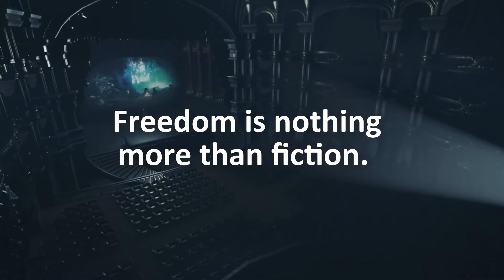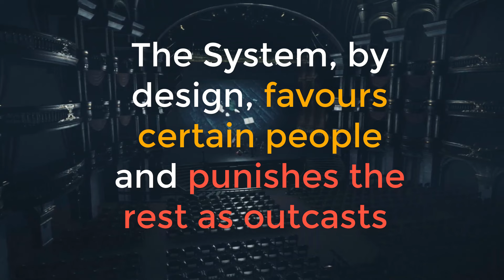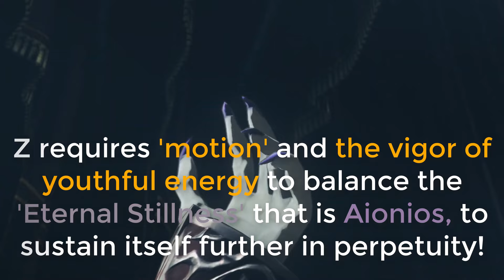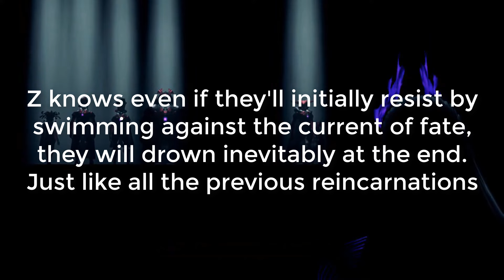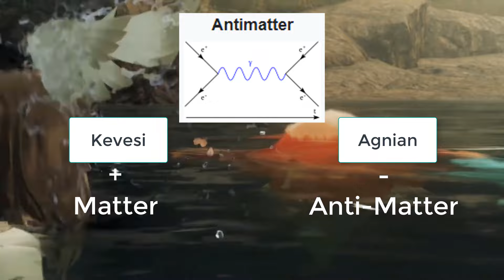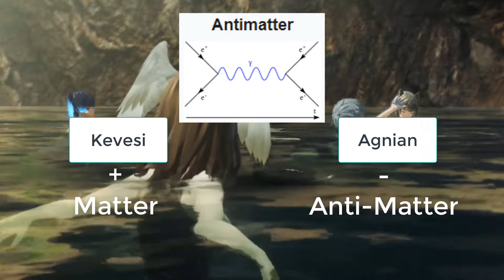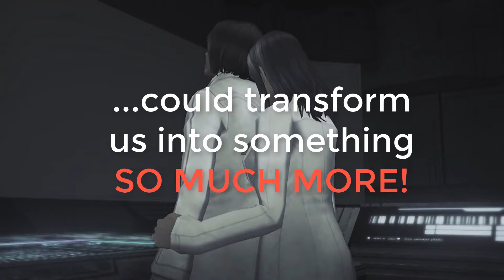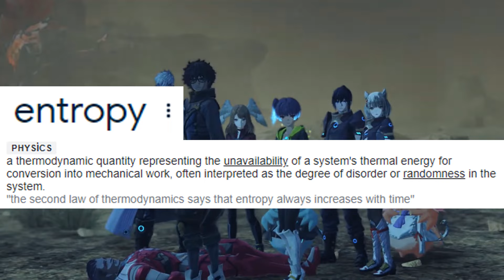Xenoblade Chronicles 3 is FAR deeper than you think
Chapter 1 was an epic analysis of Noah, game design, world building and now with chapter 2, the themes are even more pronounced.

We go back into Klaus's world, explore Z's monologue, go into themes of capitalism, human desire, the philosophy of guerrilla warfare, humanism and even a serious physics subject relating to matter and anti-matter collisions. I won't hold anything back in this episode. All of this in a single video coherently glued and explained.

You dont want to miss this.